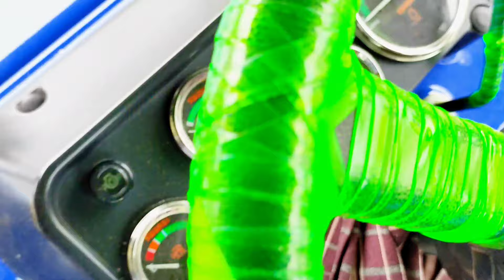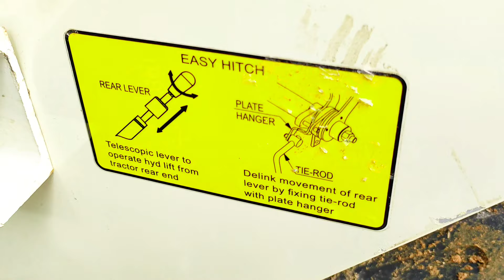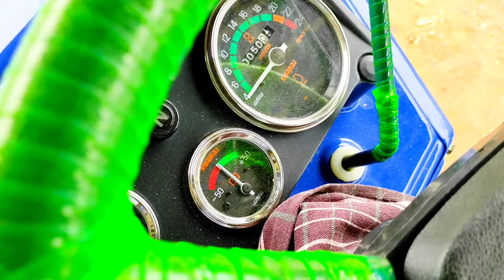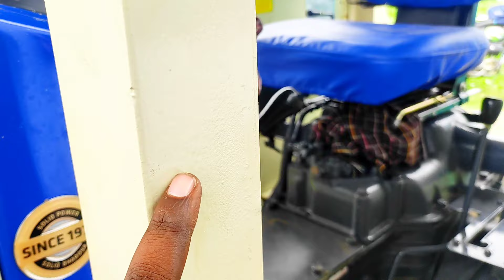Swaraj 744 Fe | 5 🌟 வண்டி | Dcv | Attur டாப் | light settings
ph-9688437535